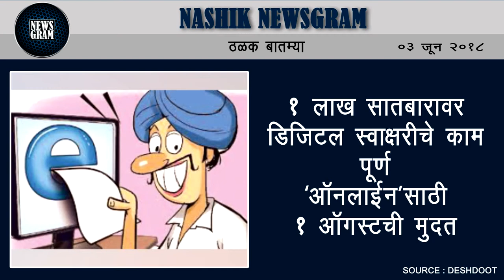Nashik Newsgram | Nashik News | Today's News Headlines | 03 June 2018